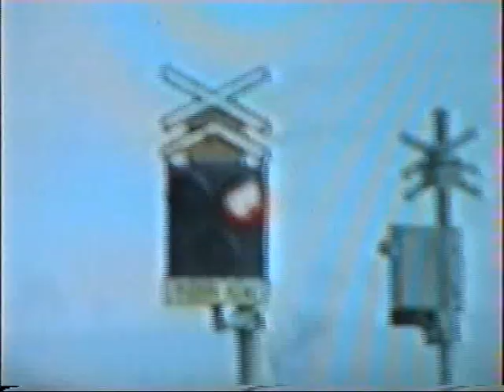SWORDFISHTROMBONES - UNAWARE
unpublished music video (directed by Petr Marek, 1998)